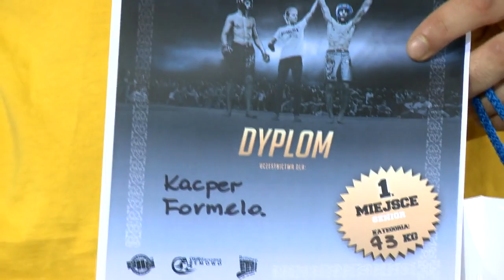Amatorzy też będą walczyć w klatce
Na jeden dzień warszawskie Bemowo stało się mekką pasjonatów MMA z całej Polski. To właśnie tutaj rozgrywano walki w ramach V Amatorskiego Pucharu KSW. - W przyszłości w ramach Pucharu Amatorskiego walki w formule full-contact będą odbywały się w klatce - ujawnił Martin Lewandowski, jeden z właścicieli KSW.